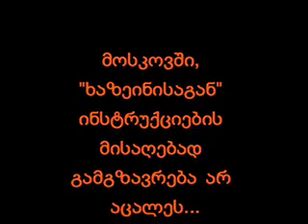Chanturia&Khaindrava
ორი ნაბოზვარი, ჭანტურია და ხაინდრავა(მეტსახელად წვერებიანი ყლე).
ჭანტურია თავისიანებმა ჩაპიზდეს. მისი პადელნიკი, ხაინდრავა ჯერაც ცოცხალია და თავის შავბნელ მოღვაწეობას აგრძელებს.